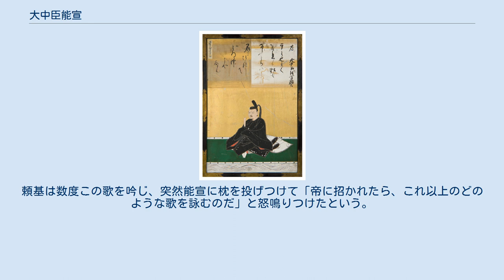大中臣能宣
大中臣 能宣（おおなかとみ の よしのぶ）は、平安時代中期の貴族・歌人。
神祇大副・大中臣頼基の子。
官位は正四位下・祭主・神祇大副。
 天延元年（973年）伊勢神宮祭主、寛和2年（986年）正四位下に叙位。
 天暦5年（951年）梨壺の五人の一人に選ばれて和歌所寄人となり、『万葉集』の訓読と、『後撰和歌集』の撰集にあたった。
冷泉天皇・円融天皇の大嘗会和歌を詠進したほか、円融天皇・花山天皇に家集を召されている。
また歌合や屏風歌の制作でも活躍し、母娘二代の伊勢斎宮となった徽子女王・規子内親王家にも出入りした。
 『拾遺和歌集』（59首）以下の勅撰和歌集に124首が入集。
家集に『能宣集』がある。
 なお、百人一首に「みかきもり衛士のたく火の夜はもえ昼はきえつつ物をこそ思へ」が能宣作として入っているが、作者は能宣ではないとの説が有力である。
 能宣が敦実親王（宇多帝の子）の子の日の祝いに招かれたとき、「千とせまで限れる松も今日よりは君にひかれてよろづ代や経む」と歌を詠んだ。
能宣はこの歌を自賛して父の頼基にこれを告げた。
頼基は数度この歌を吟じ、突然能宣に枕を投げつけて「帝に招かれたら、これ以上のどのような歌を詠むのだ」と怒鳴りつけたという。
 大中臣能宣朝臣に関するカテゴリ: